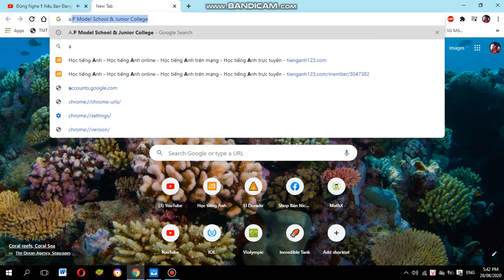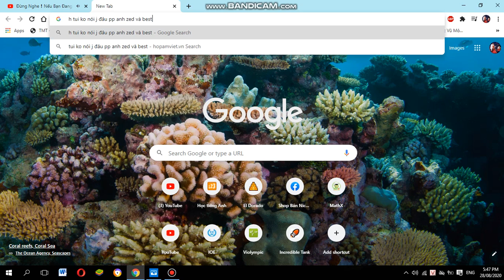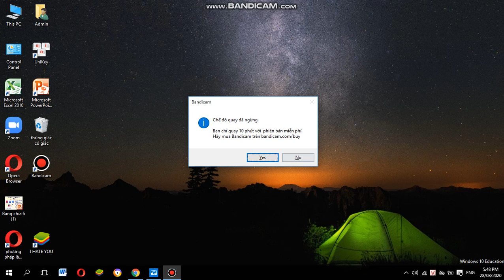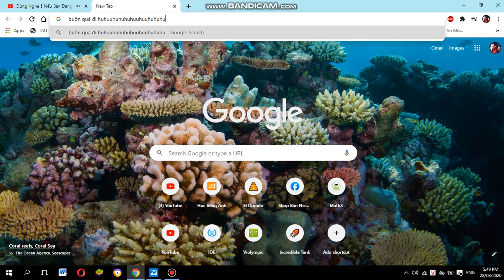sorry zed nhưng chắc em phải nghỉ game bmgo 1 thời gian mong vinh xem vid và hack lại đc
dmmmmmmmmmmmmmm hack